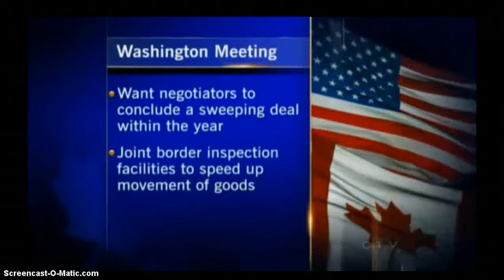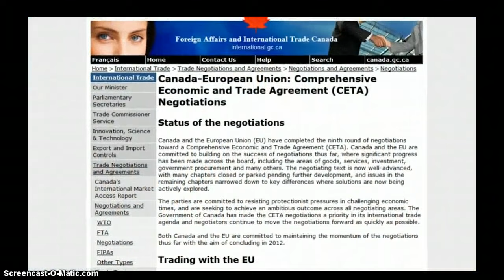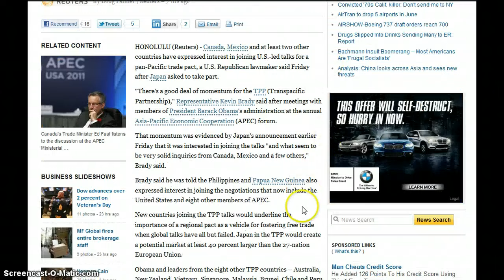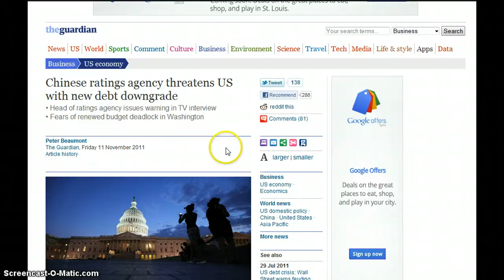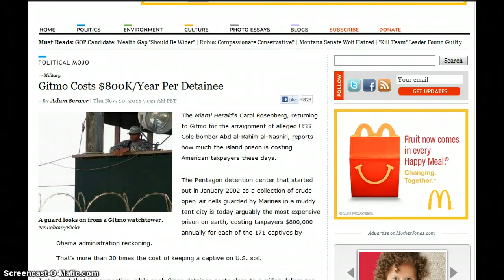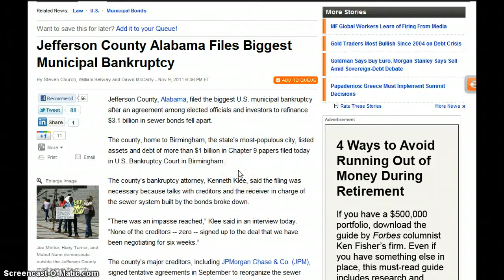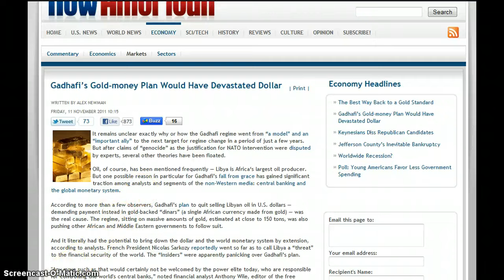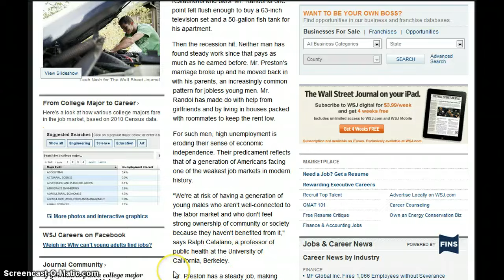GGN- News Bulletin :: Federal Reserve Tax, NAU, Prison Labor, Poor Suicides, Unemployment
UK Treasury prepares for 'economic armageddon' if euro falls apart

IMF warns rich states may fall back into recession

Chinese ratings agency threatens US with new debt downgrade

Chart: One Year of Prison Costs More Than One Year at Princeton

Riverside County, California To Charge Prisoners $142 Per Day Of Their Stay

For Bank Of America, Debit Fees Extend To Unemployment Benefits

Democrats Offer $1-Trillion Tax Increase in Super Committee Deal

Insight: Africa to miss Gaddafi's money, not his meddling

Sarkozy urges new Greece PM to deliver on euro bailout

Generation Jobless: Young Men Suffer Worst as Economy Staggers

Army veteran and his wife die in tragic 'suicide pact' after becoming 'too poor to live through the winter'

Use of wood stoves on rise in U.S.